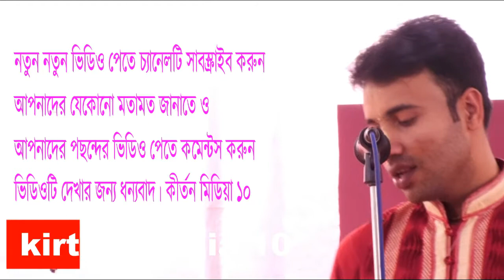শ্রীমতি রুনা দাস কীর্তন মিডিয়া ১০ Runa Das 2022 শেষের কাঁন্দন কাঁদিয়ে চলে গেলেন ভক্তের চোখে শুধু জল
রুনা দাস কীর্তন শেষের কাঁন্দন কাঁদিয়ে চলে গেলেন  শ্রীমতি রুনা দাস কীর্তন মিডিয়া ১০
উৎসব অঙ্গন পাথর পাড়া নাওজোর গাজীপুর
আপনাদের যেকোনো মতামত জানাতে ও আপনাদের পছন্দের ভিডিও পেতে কমেন্টস করুন। ভিডিওটি দেখার জন্য ধন্যবাদ।